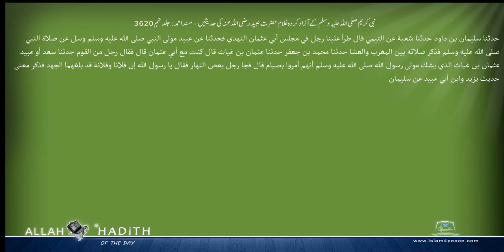نبی کریم صلی اللہ علیہ وسلم کے آزاد کردہ غلام حضرت عبید رضی اللہ عنہ کی حدیثیں مسند احمد Musnad Ah